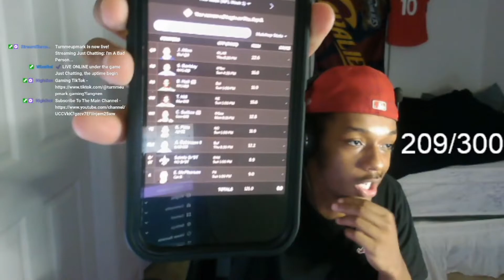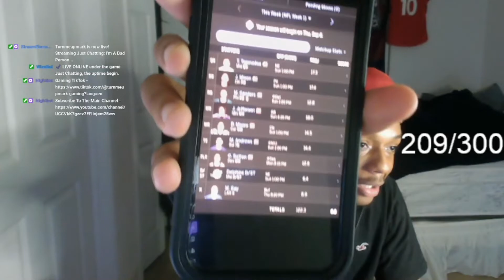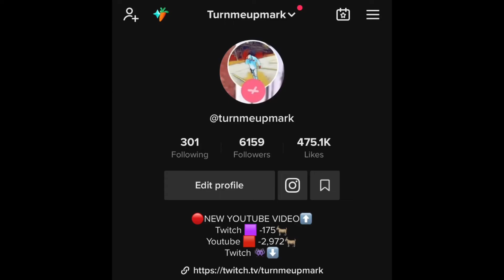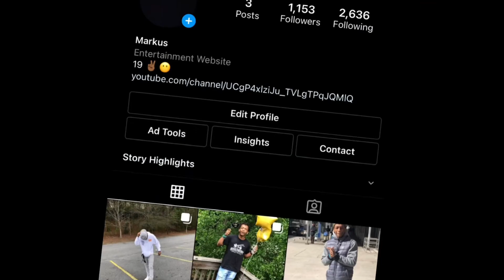Rate TurnMeUpMark Fantasy Football Teams...